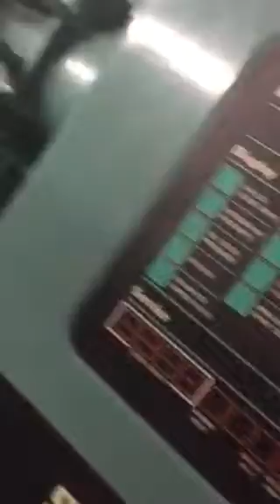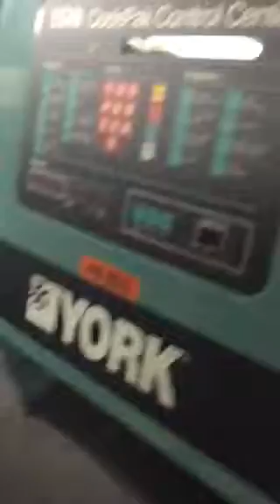York Chiller pm rotary screw chiller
Spring time PM on of standby chillers for nyc building. All leak checks completed,replaced oil,drier and suction filters. Calibration of electronics: voltage drop and check against p/t chart for accuracy performed.